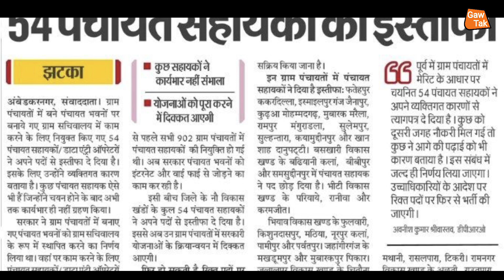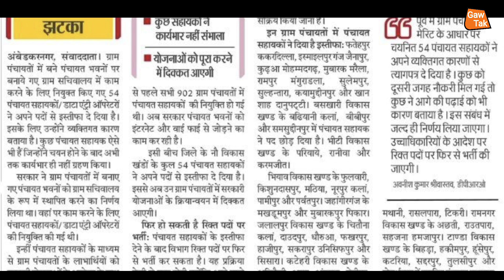फिर पंचायत सहायकों ने छोड़ी नौकरी / कारण जानकर हो जाएंगे हैरान / up panchayat sahayak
up_chunav_2022

हम_अपने_चैनल_के_माध्यम_से_भ्रष्टाचार_के_खिलाफ_ग्राउंड_रिपोर्टिंग_भी_चालू_किए_हैं_आप_सबका_प्यार_और_आशीर्वाद_बना_रहे_और_आप_लोग_ग्राउंड,रिपोर्टिंग_वीडियो_जरूर_देखें